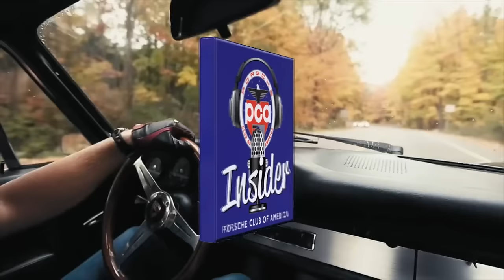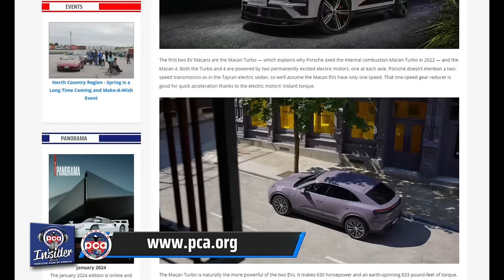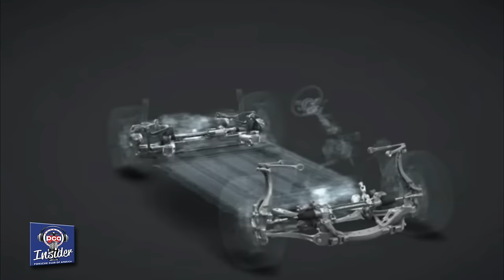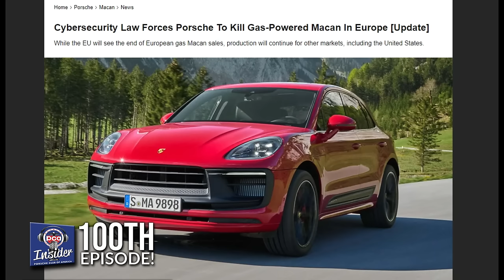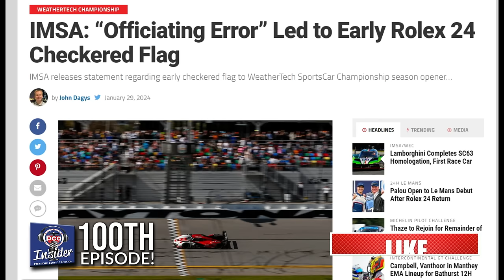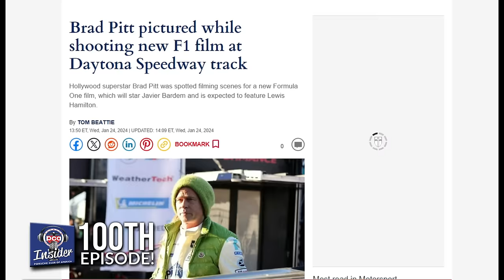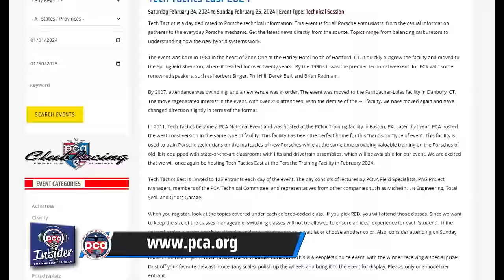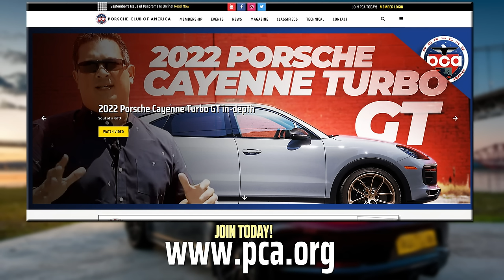Is Brad Pitt racing a Porsche? 24 Hours win at Daytona - The Macan EV finally debuts | Episode 100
Join the original insiders, Vu, Manny, Damon and Rob as they record their 100th podcast episode.  On this show they discuss a variety of topics to include what Vu saw at Daytona while Brad Pitt was filming his movie.  They also discuss Porsche’s overall win at Daytona and what the PCA tent was like.  The Macan EV is discussed as well as PCA latest videos and upcoming events. This is fun filled and informative episode that shouldn’t be missed.

0:00                     Welcome
2:51                     Rob’s Cayenne adventures
7:48                     Damon went to the DC auto show
12:17                  Exercising Manny’s Porsche
13:37                  What Porsche model does this caliper belong to?
16:10                  What did we think of the Macan EV?
27:58                  PCA at the 24 Hours of Daytona
54:29                  Behind the scenes of the Brad Pitt movie at Daytona
1:04:14               Millennium Falcon has Porsche seats?
1:07:23               Update on the latest PCA videos
1:18:47               Info on upcoming PCA National events